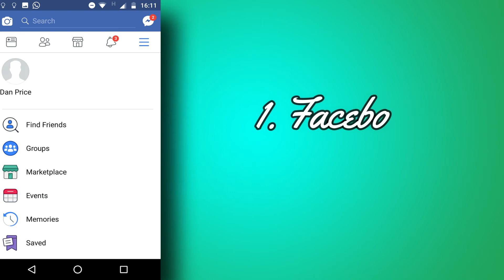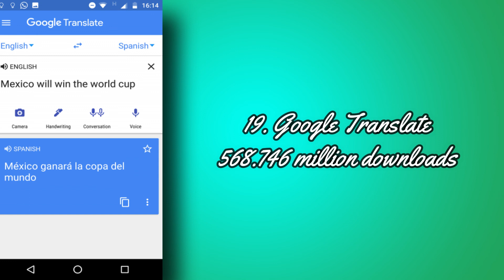DekoTv - The 20 Most Popular Android Apps in the Google Play Store